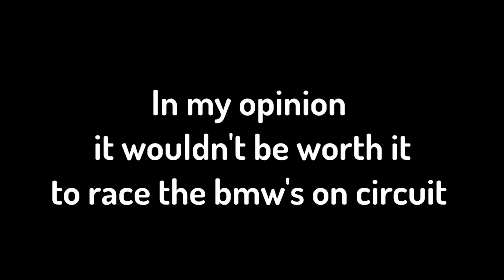MASSIVE SPRING UPDATE! | Driving Empire (Roblox)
Last Friday/Saturday, a massive update released that included 3 limiteds, and the P1 GTR was reintroduced back into the game, along with many remodels and new cars!

parts of this video were made by Outlaw_Doggo. if you wish to support him,